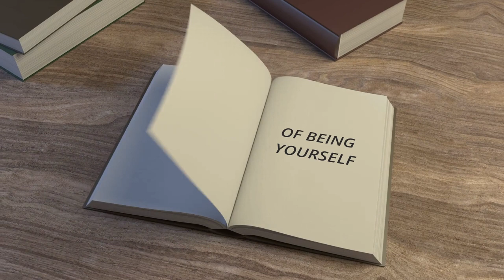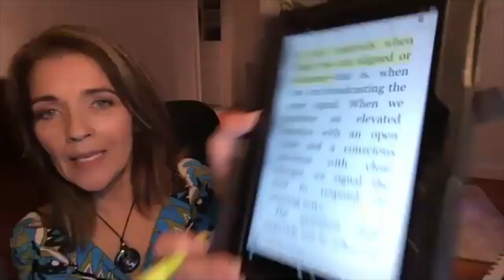BREAKING THE HABIT CH 1 PT2 READ & REVIEW APPLY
BREAKING THE HABIT OF BEING YOURSELF CH 1 pt2
2020 Dame Lillian Walker READS AND REVIEWS BREAKING THE HABIT OF BEING YOURSELF chapter 1 by Dr. Joe Dispenza and shares some of her personal insights and experiences as an advanced student and protege of Dr. Joe's. Dr. Daniel Amen shares his expertise on the brain and his own personal experience of his brain being in bad condition without abusing alcohol or drugs but abusing his body in other ways which may shock you. I also include quota answers.
ETHERIE · DAMELiLLianWALKER
🔴🔴🔴THANK YOU THANK YOU THANK YOU to all who have so generously made a donation! I so appreciate it from the bottom of my heart. As you are aware it takes a lot of time to do these live broadcasts and edit. I appreciate $1, $5, $20, $100 and more donations because it makes me feel wonderful to know I am helping you move forward.

To Pre-Order The Neuro Health Reset Book $20 in PayPal select Friends and Family (do not click box for product or service please) and in notes state: Neuro Health Reset Book Pre-order.
Participation is by approval only and is $10 per zoom.us group session/month

Corporate Consulting for Businesses, Entrepreneurs, CEO Mastermind Guidance including business and personal relationship management, marketing, organizational behavior, how to build sort and qualify to do business by referral in 2020, client appreciation program to grow your business, How to implement timelines, tools and tactics to recalibrate your business in a changing environment, corporate restructuring, strategizing, business connections etc., call for details.
***First Session 30 minutes is complimentary to see if we are a good fit and if you qualify. Subject to availability.
🔴contact at IG @Lillianiwalker
🌐About Me
Books Published:
Writing:
The Friendship Oracle
The Neuro Health Reset-Link & Sink Your Brain